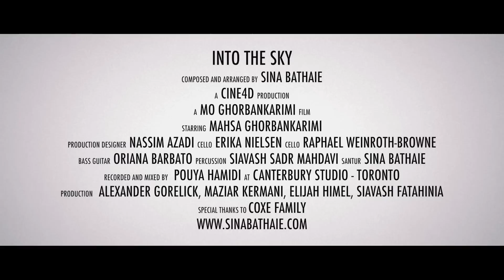Sina Bathaie - Into The Sky [ Official Music Video ]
Composed and Arranged by Sina Bathaie
A MO Ghorbankarimi Film
Starring: Mahsa Ghorbankarimi
Production Designer: Nassim Azadi
Cello: Erika Nielsen
Cello: Raphael Weinroth-Browne
Bass Guitar: Oriana Barbato
Percussion: Siavash Sadr Mahdavi
Santur: Sina Bathaie
Recorded And Mixed By: Pouya Hamidi At Canterbury Studio - Toronto
Production: Alexander Gorelick, Maziar Kermani, Elijah Himel, Siavash Fatahinia
Special Thanks to Coex family
Shot On Canon 1dx Mark Ii

Immerse yourself in the breathtaking world of "Into The Sky," the official music video by Sina Bathaie. Witness a visual masterpiece directed by MO Ghorbankarimi, featuring the talented Mahsa Ghorbankarimi in the starring role. Let the enchanting sounds of Sina Bathaie's Santur, accompanied by the mesmerizing cello performances of Erika Nielsen and Raphael Weinroth-Browne, take you on a captivating journey. With production design by Nassim Azadi and a stellar ensemble including Oriana Barbato on bass guitar and Siavash Sadr Mahdavi on percussion, this composition is a testament to Sina Bathaie's creative brilliance. Recorded and mixed by Pouya Hamidi at Canterbury Studio in Toronto, this music video is a visual and auditory masterpiece. Don't miss the chance to be swept away by the enchanting beauty of "Into The Sky."

Follow Sina Bathaie on other social media platforms to explore more of his mesmerizing music and engaging content: